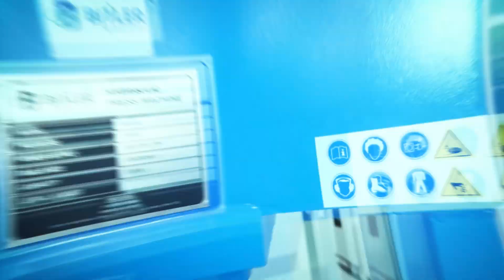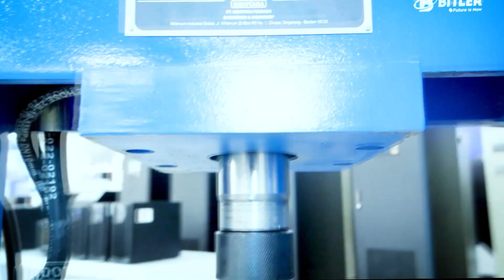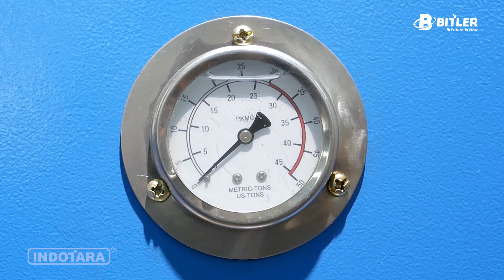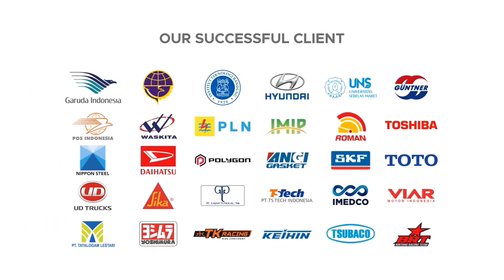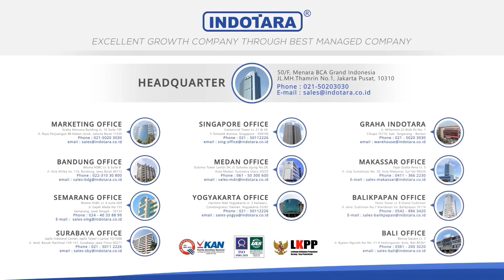BITLER HYDRAULIC PRESS MACHINE BHP-10 DAN BHP-30 DENGAN KUALITAS INTERNASIONAL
Ingin meningkatkan efisiensi produksi dan meminimalkan waktu pengerjaan?

BITLER Hydraulic Press Machine jawabannya!
Video ini bakal kasih kamu lihat dua jagoan BITLER: BHP-10 dan BHP-30!

Kedua unit ini memiliki keunggulan yang dijamin premium! dilengkapi dengan Lapisan Polyurethane kuat dan anti karat dari JOTUN, Norwegia, dan pastinya Mudah digunakan dan dirawat.

Hydraulic press dari Bitler ini sudah dilengkapi dengan garansi selama 12 bulan untuk mekanikal (keduanya) dan 36 bulan untuk mekanikal (BHP-30)

Yuk, wujudkan workshop impianmu dengan BITLER Hydraulic Press Machine!

Hubungi Indotara sekarang! Sebagai distributor resmi di Indonesia, dan dapatkan jaminan kualitas dan pelayanan terbaik.

BITLER Hydraulic Press Machine
• Model : BHP-10
• Capacity : 100KN
• Pressure : 25MPa
• Travel : 200+200mm
• Table size : 260x300mm
• Dimension : 1000x450x1200mm
• Weight : 220Kg
• Warranty : Mechanical 12 Months

• Model : BHP-30
• Capacity : 300KN
• Pressure : 25MPa
• Travel : 200+270mm
• Table size : 300x400mm
• Dimension : 1160x550x1600mm
• Weight : 420Kg
• Warranty : Mechanical 36 Months , Electrical 12 Months

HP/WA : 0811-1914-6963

Jakarta Head Office :
50/F, Menara BCA Grand Indonesia

Yogyakarta Office
Hartono Mall Yogyakarta Lt. 3
Kaliwaru, Condongcatur,

Singapore Office
MBFC Tower 3 17F, 12 Marina Boulevard
Singapore - 018982

Editor : Rizal
Campers : Dea
Vp id : 6791
SKU ID : DGM-17843, DGM-20242